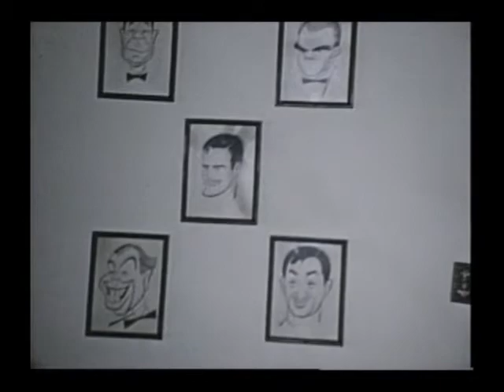MORNING AFTER... (1972, Sidney Knight) opening sequence